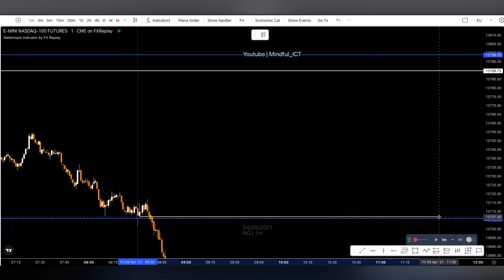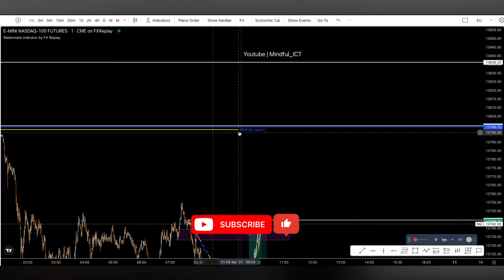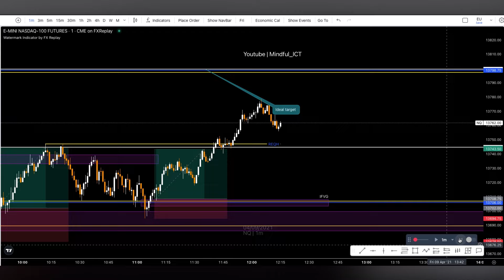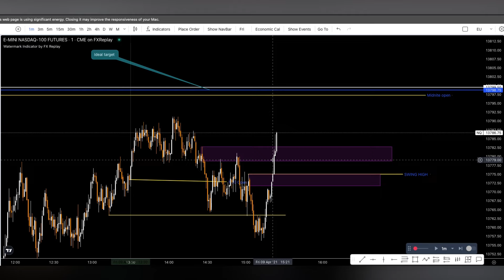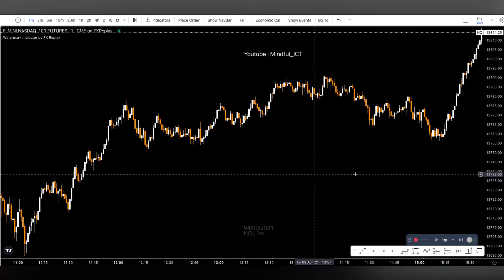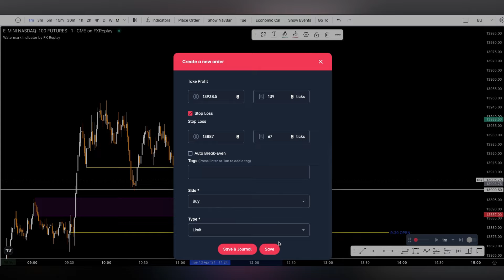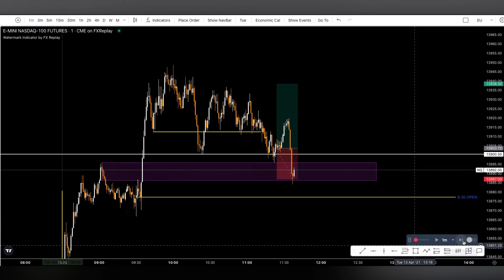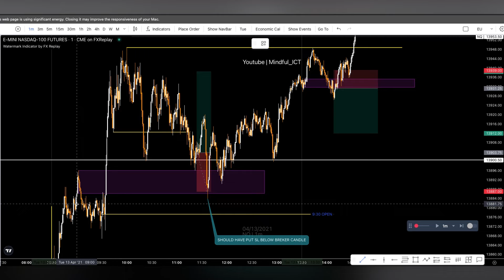How to Start a Trading Business: Step-by-Step Guide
The footage shown in this video should not be considered as any form of financial advice. Participating in the financial markets carries significant financial risk. Trading is your own responsibility, and both profit and loss are yours

✔ Be aware Thumbnail pictures belong to the original artists Mr.Michael J. Huddleston , @InnerCircleTrader

keep in mind that ICT drops a lot of valuable gems about psychology that I haven't covered in this summary. So, make sure you go back to the original content from ICT to catch those insights and use my summary for revision

Do you want to trade for Hedge Fund ?
providing access to more than $140 million in assets under management.

Most reliable prop firm in this space
The5ers have a long history of serving traders since 2016.
Known for its smooth payout process
⭐️ Scale Your AC $4 Million
⭐️$10,000 monthly salary when you reach a $500,000 account

Best Prop Firm For Futures Trading
⭐️  No activation Fees
⭐️ Great customer support

The leading trade copier
⭐️Experience lightning fast execution with simple setup ⚡️
⭐️offer extensive analytics, equity protection and more.
⭐️ Connect Unlimited Ac & Maximise your earning

Most Watched Videos of this channel